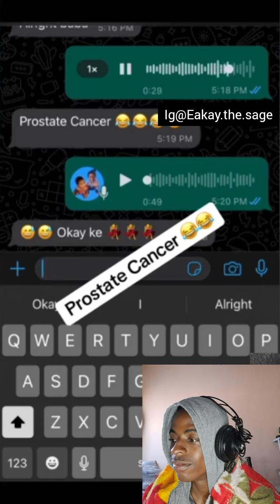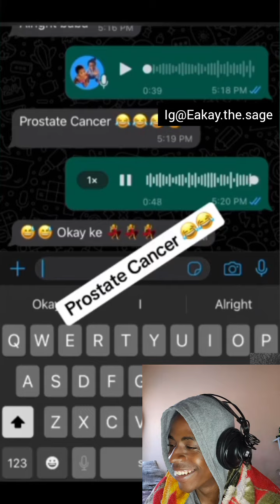imagine leaving south africa😭😭 | im leaving south africa.